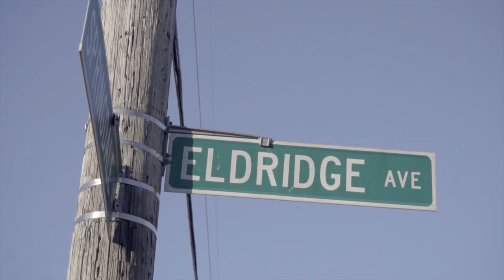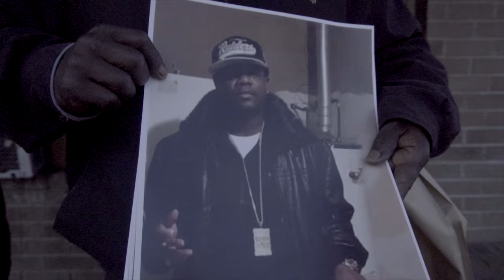Kelly Barnes - Foreign